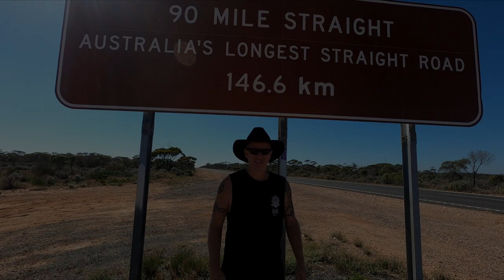NULLARBOR FREE CAMPING in a CAMPER TRAILER & Dead battery! 😮 Big Lap Series EP2!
Big Lap Series EP2 Check out our ultimate Nullarbor free camp, Camper Trailer shower hack and then a Dead battery! 😮

Thanks for your support, we really do appreciate it!

You can follow our Big Lap on...